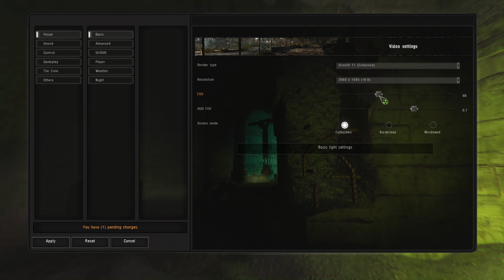Stash Round Up - STALKER GAMMA - PART 38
After acquiring quite a bit of gear and guns...I try to find some stashes to help me repair those items. Much easier said than done. But we on round up duty, boys!